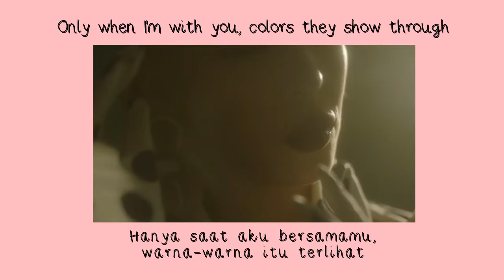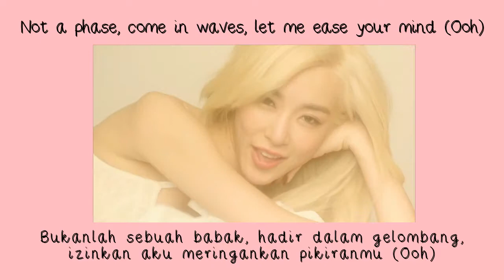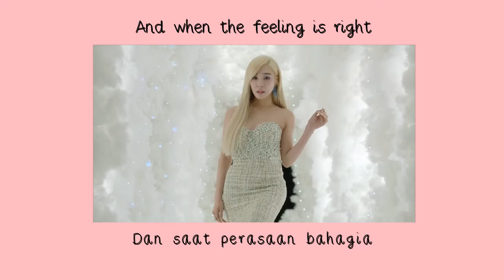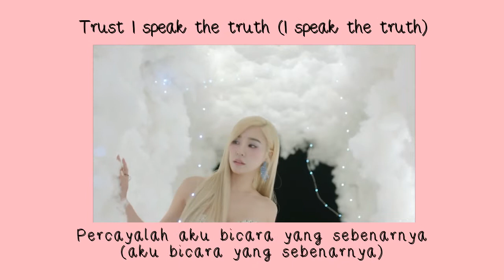TIFFANY YOUNG - LIPS ON LIPS [ MV + LYRICS ] TERJEMAHAN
ANNYEONG HASEYO..

Request bikin Lyrics MV apa selanjutnya bisa komen di bawah..
kamsahabnida